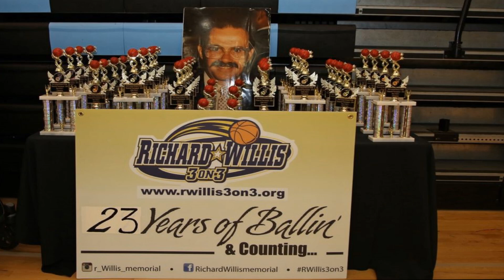23rd Annual R Willis 3 on 3 Basketball Tournament - Walking Buckets 14U Champs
M. Perez, N. Velez, & J. Johnson